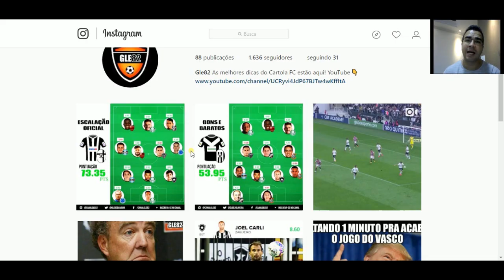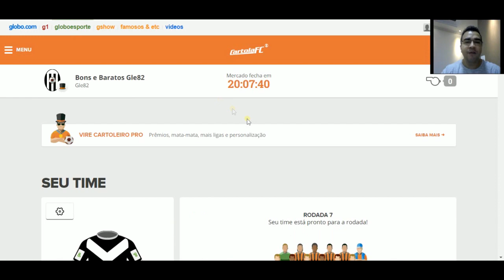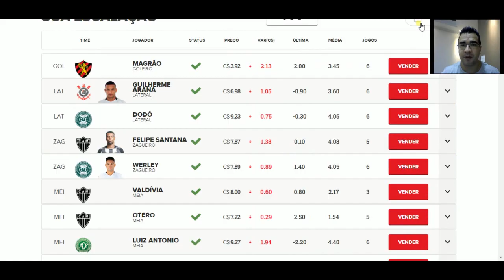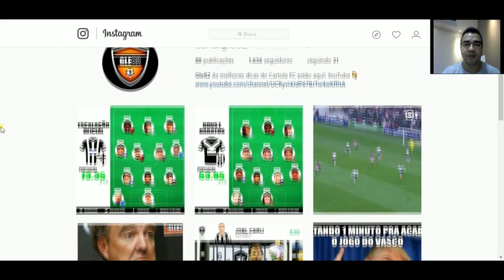CARTOLA FC 2017 - 7 RODADA - SELEÇÃO DOS BONS E BARATOS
Durante o campeonato brasileiro você vai ver vídeos com dicas do cartola fc 2017, da 7 rodada do cartola fc, da seleção dos jogadores bons e baratos e muito mais.